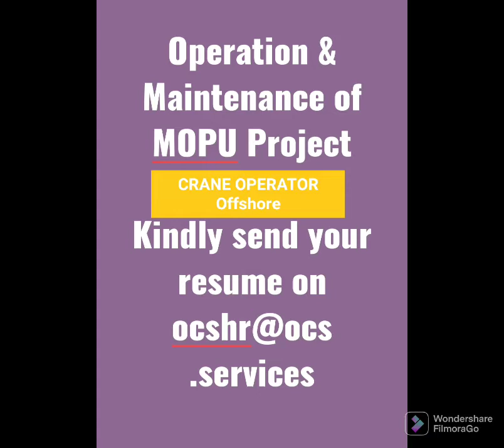offshore crane operator